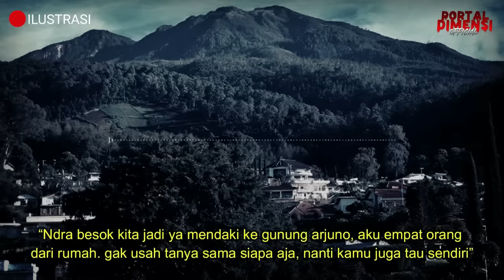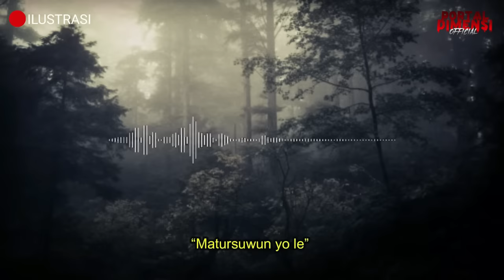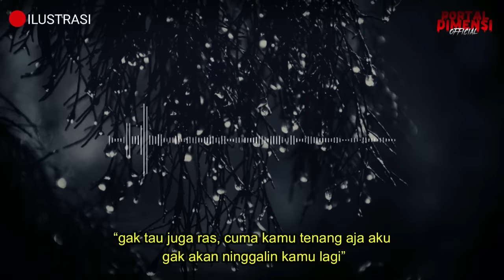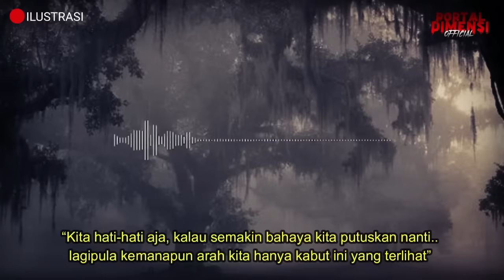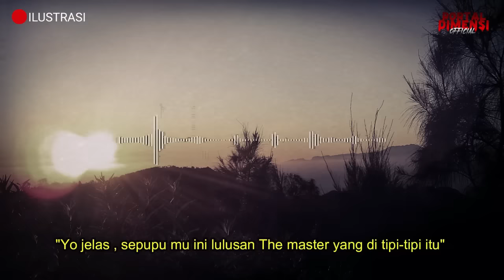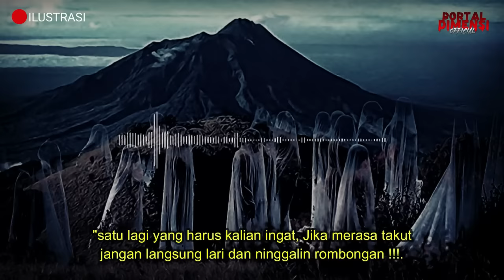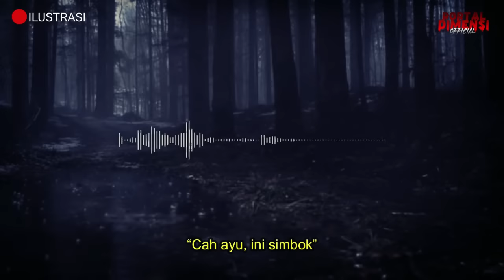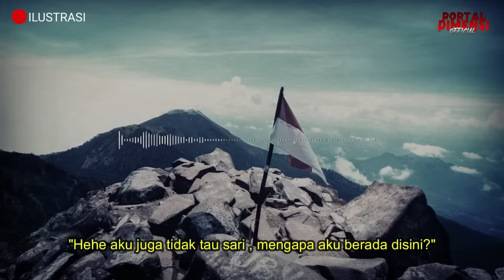GILA ❗ GARA-GARA ADA YANG NGAMBIL PUSAKA TERLARANG MEREKA JADI DI SESATKAN (FULL VERSION)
PENULIS : RI_STORY

kisah mistis,
cerita mistis pendaki gunung,
kisah horor,
gunung mistis,
pendakian horor,
pendakian mistis,
tersesat di gunung,
pendaki meninggal,
pendaki tersesat,